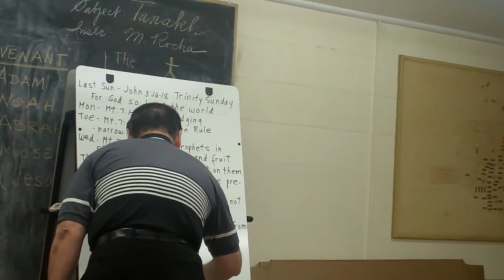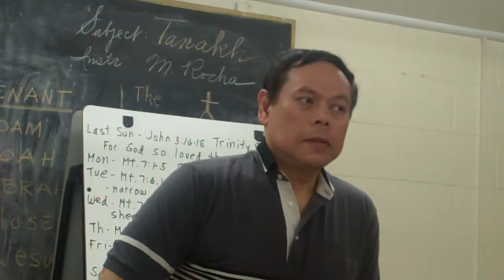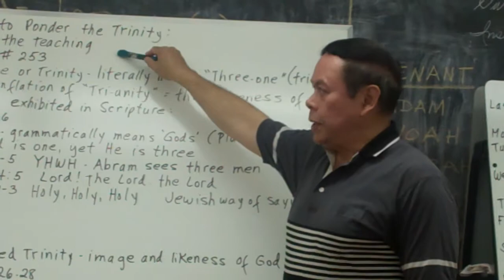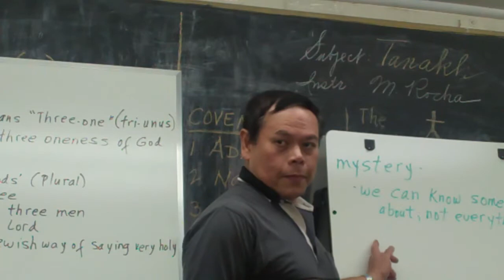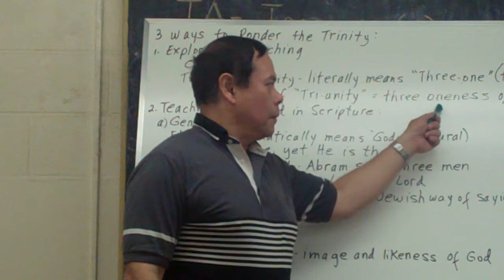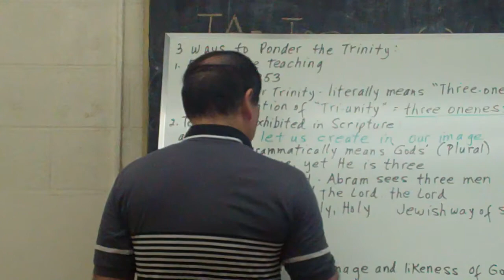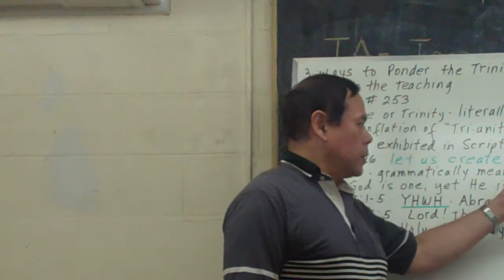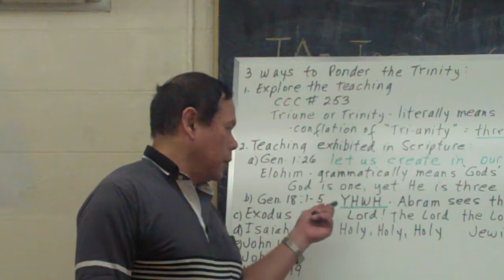Rod Soriano -- June 20, 2011 - Part 2 of 5